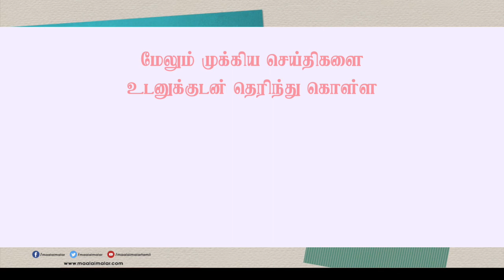கைதானவர்களுக்கு திமுக வக்கீல் ஆஜராகி இருந்தாலும் தவறு இல்லை - பழனிசாமிக்கு ஸ்டாலின் பதில்